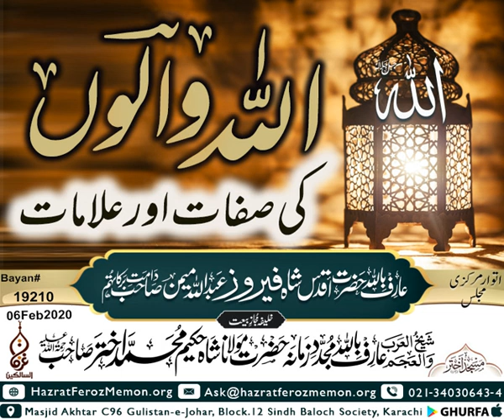اللہ والوں کی صفات اور علامات۔ از شاہ عبداللہ فیروز میمن صاحب۔/islami Pakistan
Video from تتجاهل 🤫🤫 فترتاح 🧘🧘